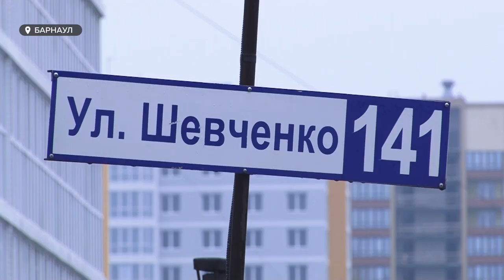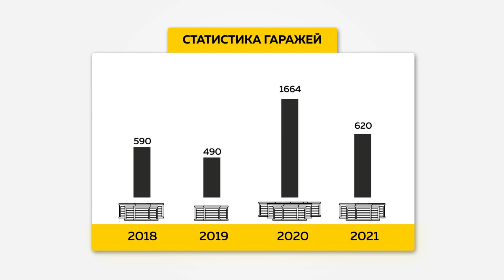«Гаражная амнистия»: какие для этого нужны документы и правда ли, что это так просто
Чуть больше месяца назад в Алтайском крае стартовала «Гаражная амнистия». Программа, рассчитанная на пять лет, позволит владельцам боксов в упрощенном порядке оформить их в собственность по закону. Какие для этого нужны документы и правда ли, что это так просто?